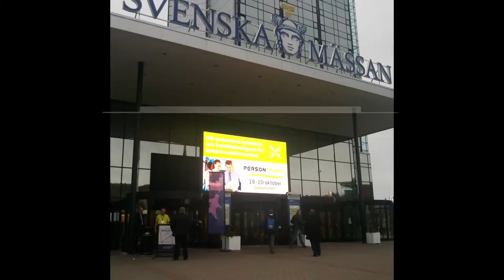Bus and coach exhibition PersonTrafik 2016